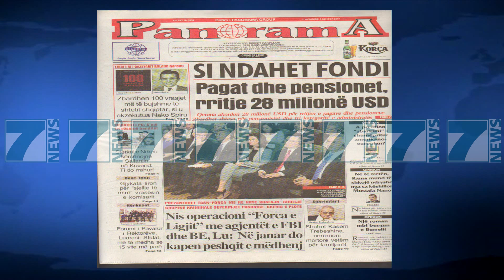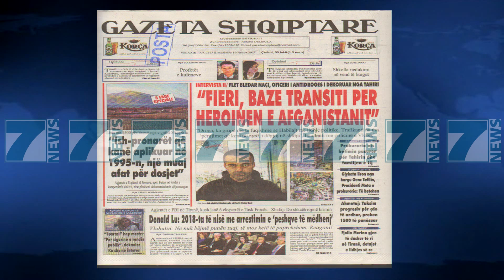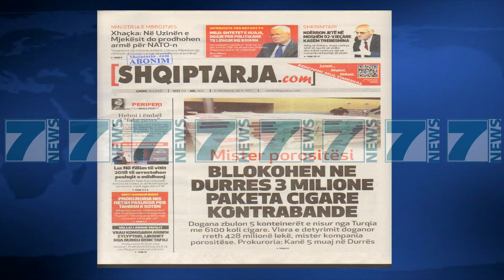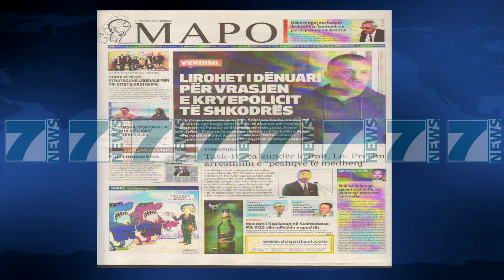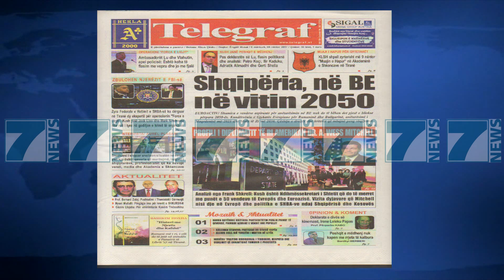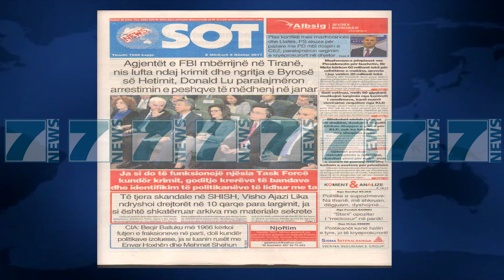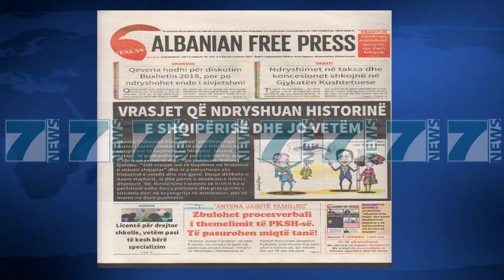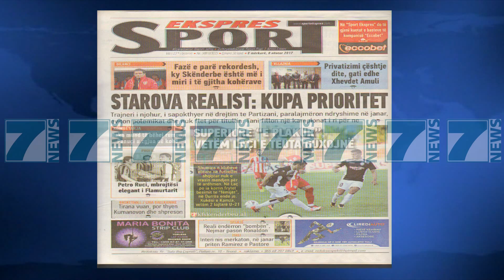SHTYPI I DITES ME TITUJT E GAZETAVE E MERKURE 8 NENTOR 2017 - News, Lajme - Kanali 7